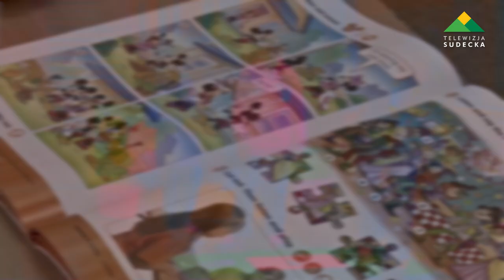KOORDYNACJA POMOCY UCHODŹCOM Z UKRAINY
16 marca w Starostwie Powiatowym w Dzierżoniowie odbyło się spotkanie Powiatowego Zespołu Zarządzania Kryzysowego, które w całości zostało poświęcone kwestii pomocy uchodźcom z Ukrainy przebywającym na terenie powiatu dzierżoniowskiego.